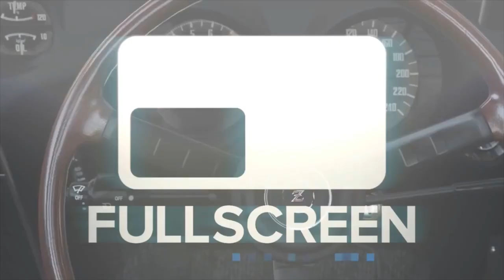Forza 6 GoPro League Racing Ep2 Surprise !! 2017 Ford GT | SLAPTrain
FOLLOW SLAPTRAIN
▶ XBL= The SLAP Train
▶ Steam = The_SLAP_Train

Wheel Setup
WheelStandPro
Needforseat